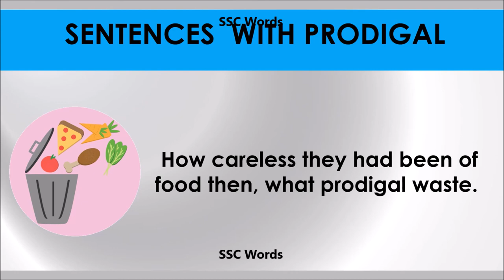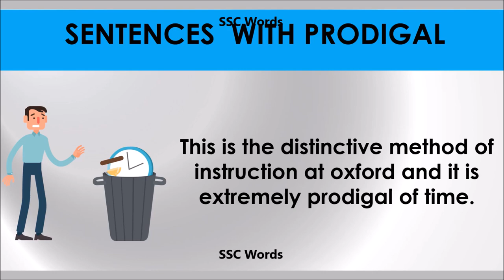Prodigal # Improve English # Meaning and 5 sentences # GRE CAT GMAT word # SSC Words